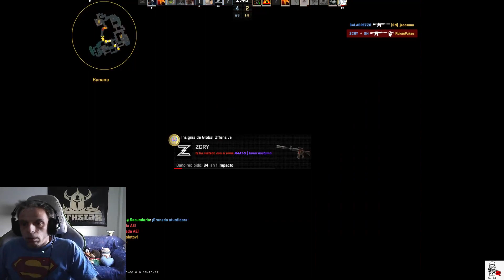Counter Strike 2 "No soy un Bot, Soy un Clon" ¿Me ayudan a mejorar?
Mi primeros video en Counter Strike 2 Cualquier consejo o ayuda es bienvenida!